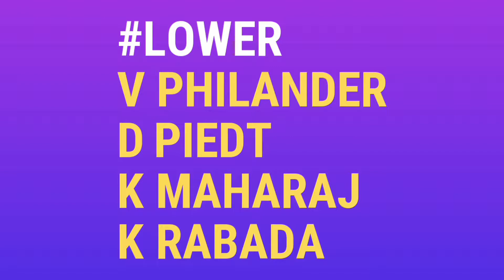IND vs SA - 2nd Test Confirmed Playing 11 of Both the Teams | CRicket DHAMAAL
Watch india vs southafrica 2nd test confirmed playing 11 of both teams